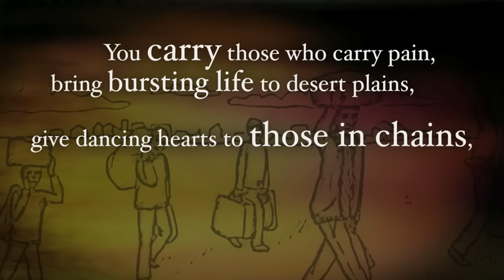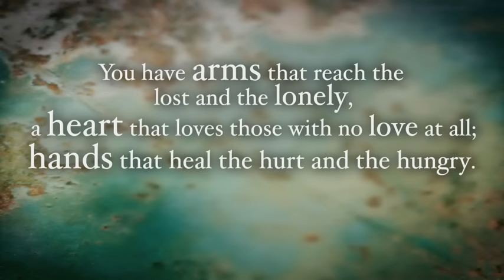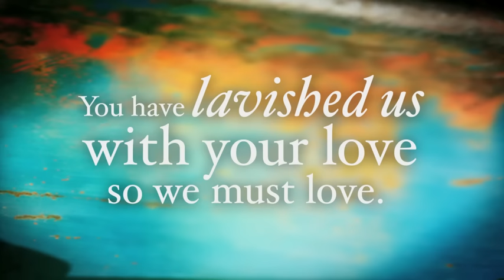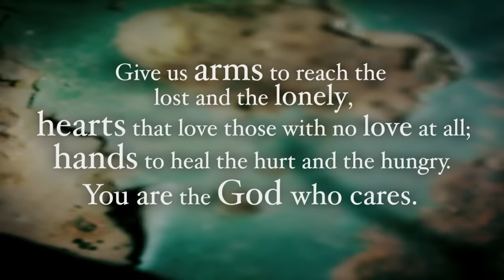You are a Refuge Arms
Song by Ben Atkins, available on RESOUNDworship.org with charts and mp3.

Video made by and downloadable from engageworship.org

If you appreciate these resources and would like to respond to the current European refugee crisis, we can recommend supporting the following charities